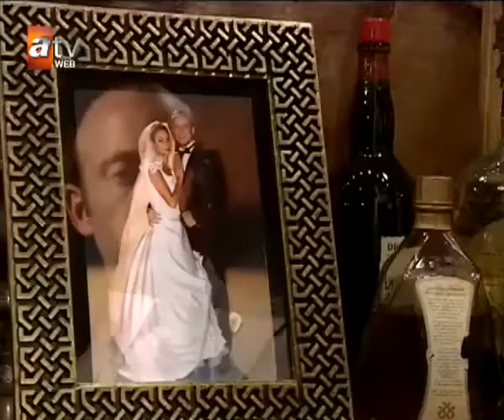Sinan, Annesine Bağırıyor! - Aliye 3. Bölüm